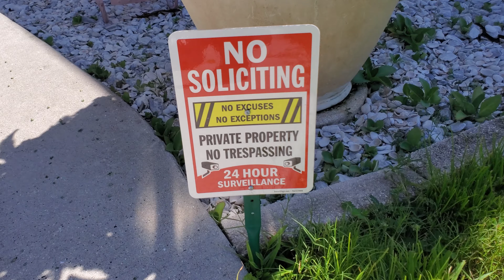Solicitor Appears to Violate Florida Statute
Apex Roofing door to door solicitor walked by FOUR conspicuous no soliciting / no trespass / video recording in progress signs (including video recording in progress sign on my vehicle) to tell me he's not soliciting all the while soliciting for roof inspection to "work with" insurance to get me a new roof. Florida recently passed Statute 489.147 prohibiting such unethical solicitations with a fine of $10,000. Such solicitations often lead to unnecessary replacement of roof with years of life left which is damaging to the environment (wasted resources) and causes our insurance rates to increase.